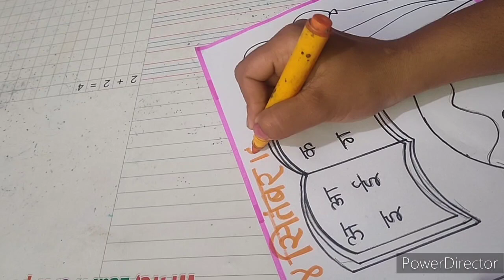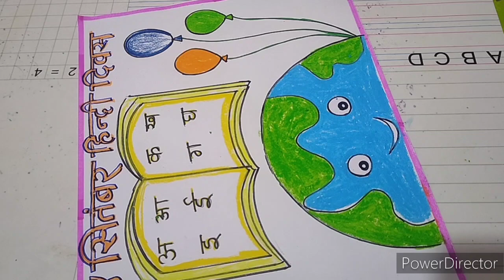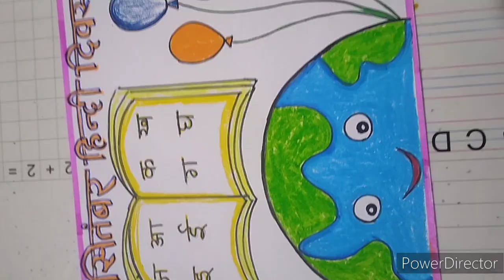hindi divas drawing/१४सितंबर हिन्दी दिवस/14 September Hindi divas drawing/हिन्दी भाषा दिवस/14Sept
हिन्दी दिन नारे
हिन्दी दीन भाषण
हिन्दी दिवस १४सितंबर
school drawing

hindi divas nare

hindi divas board decoration hindi divas kyon manaya jata

hai

hindi diwas song

hindi diwas

hindi diwas par bhashan

hindi diwas dance